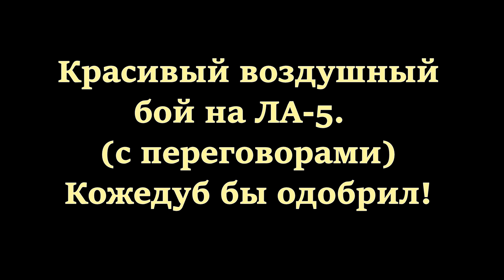Красивый воздушный бой на ЛА-5 (с переговорами) КОЖЕДУБ БЫ ОДОБРИЛ! Ил 2 Штурмовик БЗС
Удачный групповой бой на Ла-5 против превосходящих сил немцев.
Моя группа в VK по компьютерным играм (анонсы стримов там на стене)
Я РЕКОМЕНДУЮ

МУЗЫКА
1 Hans Zimmer - Deadline
2 Hans Zimmer -  Extraction Point